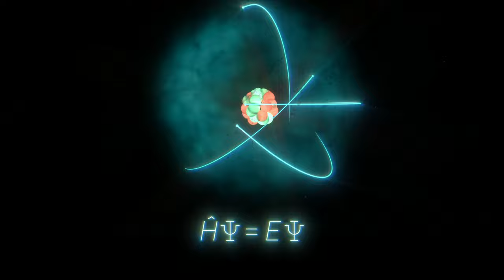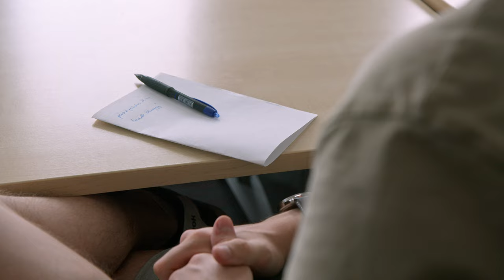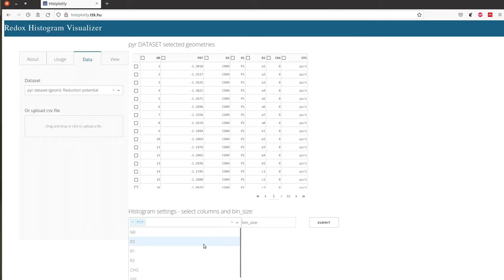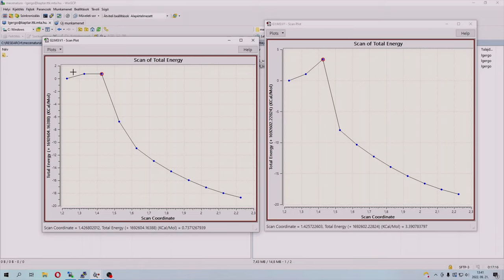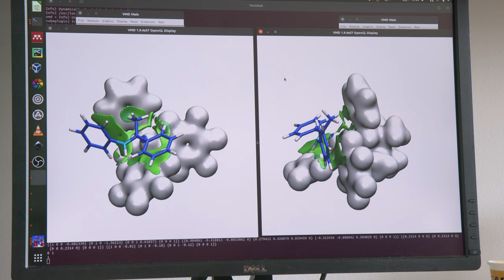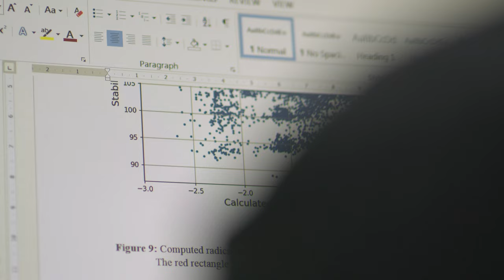Kvantumkémia - Életünk a Kémia?!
Ebben a videóban az Elméleti Kémiai Kutatócsoport kutatói bemutatják, hogy a kvantumkémiai számítások hogyan segítik elő katalizátorok és akkumulátorok fejlesztését.
Az Életünk a Kémia videósorozatunkon keresztül a nézők megismerhetik az Természetudományi Kutatóközpont Szerves Kémiai Intézetében zajló izgalmas kutatásokat, az azokon dolgozó munkatársakat, és betekintést nyerhetnek egy tudományos labor mindennapjaiba. A jövő kutatói világmegváltó ötleteikkel még a középiskolák padjaiban ülnek, de mi már nagyon várjuk őket. Teret adunk a tehetségnek! Ismer egyet?

A kisfilmet az Éclipse Film készítette.
Rendező: Horváth Kata
Forgatókönyv: Horváth Kata, Szilágyi Zsófia
Operatőr: Vizkelety Márton, Baranya Ákos
Helyszíni hang: Koch Simon, Érsek Lajos
Rendező asszisztens: Elek Judit Sára
Kamera asszisztens: Nagy Dávid
Vágó: Bacskai Brigitta
Vágó asszisztens: Pusztai Norbert
Utómunka: Speakeasy Project
Animáció: JumpCut productions
Utómunka koordinátor: Pantyi Petra
Fényelés: Sergey Losev
Hangutómunka: Érsek Lajos
Producer: Vizkelety Márton
Szereplők: Pápai Imre, Németh Flóra, Hamza Andrea, Laczkó Gergely